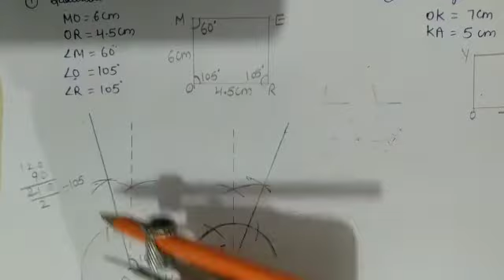Class-8th maths ch-4 ex-4.3 EM +HM